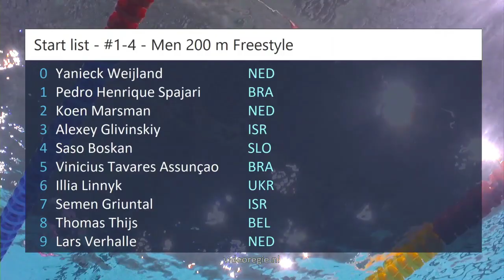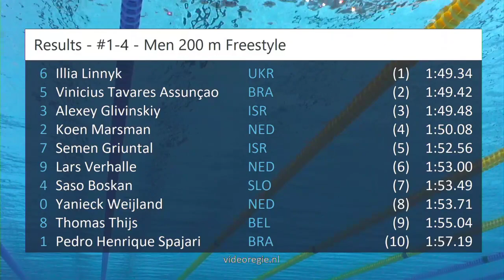#1-4 - Men 200 m Freestyle - EQM 2024 | Zwemmen